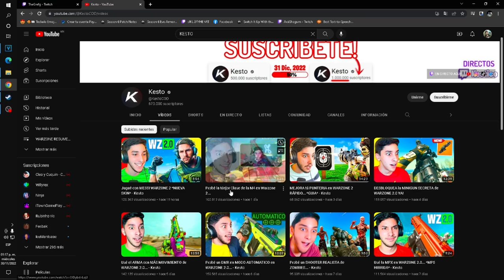COMO MEJORAR TU AIM(PUNTERIA) EN WARZONE 2 CON CONTROL!! XBOX/PS4/PS5/PC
EN ESTE VIDEO ELECTROCHETO TE ENSEÑA TODO LO QUE DEBES SABER DE WARZONE 2 PARA QUE PUEDAS MEJORAR TU AIM A LA HORA DE JUGAR

ASK:
ask.fm/ElectroCHET0 YT
ElectroCHET0
ElectroCHETO
ELECTROCHETO